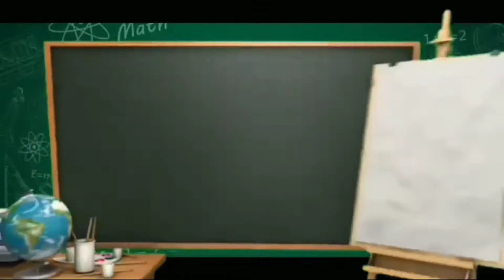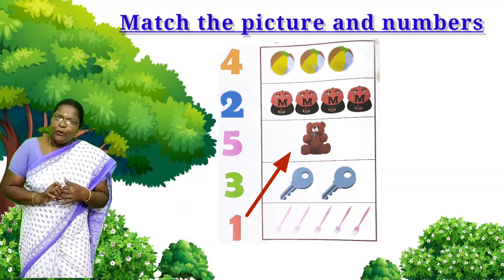LKG - Maths | Match the picture and Numbers